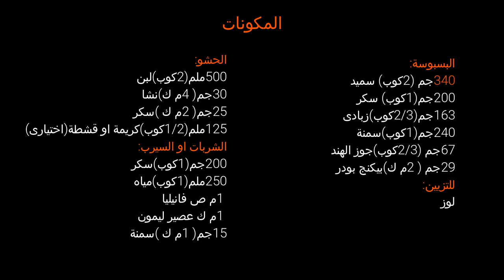(البسبوسة بالقشطة (بكل تفاصيلها وأسرار نجاحها واللى هيدوقها هيفتكرك شارياها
(طريقة عمل البسبوسة بالقشطة (بكل تفاصيلها وأسرار نجاحها واللى هيدوقها هيفتكرك شارياها
المكونات:
البسبوسة:
سميد
سكر
زبادى
سمنة
جوز الهند
بيكنج بودر
الحشو:
لبن
سكر
نشا
كريمة او قشطة (اختيارى
التزيين:
لوز
القطر او الشربات:
سكر
مياه
ليمون
فانيليا
سمنة